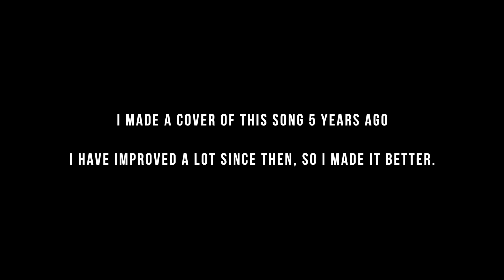SHINY - MOANA (Disney Metal cover by Jonathan Young)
Arrangement & production by: Jonathan Young
Video shot by Beau Kennedy